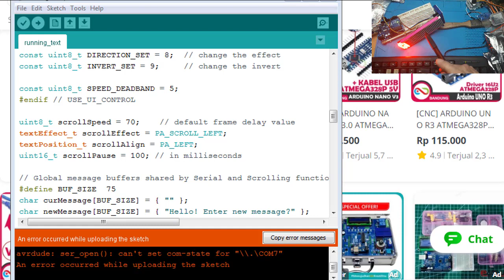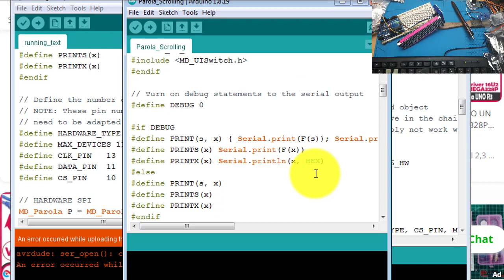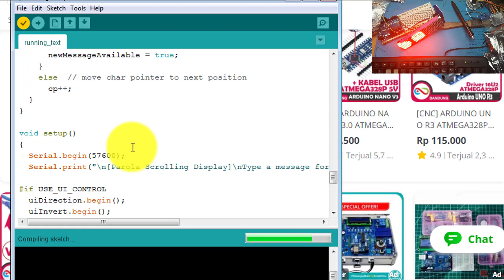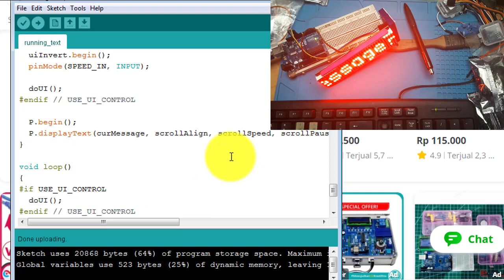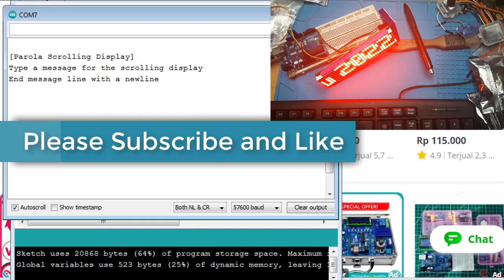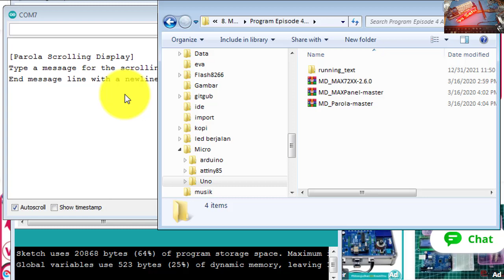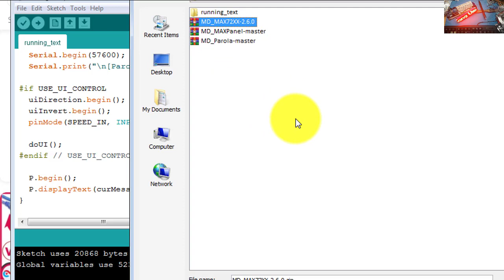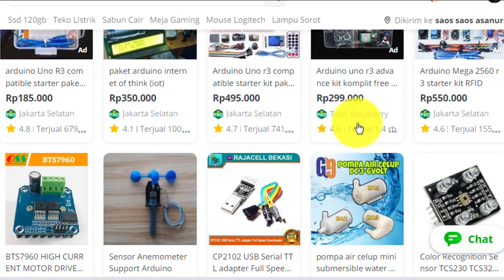arduino project Running Text Arduino Uno led Matrix MD7219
Video ini menjelaskan cara membuat text berjalan dengan menggunakan arduino Uno.

00:00 tes packman
00:06 komponen yang dibutuhkan
00:33 cara membuka software
01:44 software text berjalan
4:20 serial monitor
4:52 Selamat tahun baru
6:26 library yang dibutuhkan
6:40 cara memasukan library

Apa itu Arduino Uno?
Arduino Uno adalah salah satu development kit mikrokontroler yang berbasis pada ATmega28.
Arduino Uno merupakan salah satu board dari family Arduino. Ada beberapa macam arduino bard seperti Arduino Nano, Arduino Pro Mini, Arduino Mega, Arduino Yun, dll. Namun yang paling populer adalah Arduino Uno.
Arduino Uno R3 adalah seri terakhir dan terbaru dari seri Arduino USB.
Modul ini sudah dilengkapi dengan berbagai hal yang dibutuhkan untuk mendukung mikrokontroler untuk bekerja, tinggal colokkan ke power suply atau sambungkan melalui kabel USB ke PC, Arduino Uno ini sudah siap bekerja.
Arduino Uno board memilki 14 pin digital input/output, 6 analog input, sebuah resonator keramik 16MHz, koneksi USB, colokan power input, ICSP header, dan sebuah tombol reset.
Spesifikasi Arduino Uno
Berikut spesifikasi teknis dari Arduino Uno R3 board
 Mikrokontroler ATmega328
 Catu Daya 5V
 Teganan Input (rekomendasi) 7-12V
 Teganan Input (batasan) 6-20V
 Pin I/O Digital 14 (dengan 6 PWM output)
 Pin Input Analog 6
 Arus DC per Pin I/O 40 mA
 Arus DC per Pin I/O untuk PIN 3.3V 50 mA
 Flash Memory 32 KB (ATmega328) dimana 0.5 KB digunakan oleh bootloader
 SRAM 2 KB (ATmega328)
 EEPROM 1 KB (ATmega328)
 Clock Speed 16 MHz

Apa Fungsi Arduino Uno?
Sebagaimana kita ketahui, dengan sebuah mikrokontroler kita dapat membuat program untuk mengendalikan berbagai komponen elektronika.
Dan fungsi Arduino Uno ini dibuat untuk memudahkan kita dalam melakukan prototyping, memprogram mikrokontroler, membuat alat-alat canggih berbasis mikrokontorler.

Pemrograman Arduino Uno
Memprogram Arduino sangat mudah, karena sudah menggunakan bahasa pemrograman tingkat tinggi C++ yang mudah untuk dipelajari dan sudah didukung oleh library yang lengkap.

Panduan lengkap pemrograman Arduino dan contoh contoh programnya dapat dipelajari disini

Arduino IDE
Arduino Uno board didukung oleh software Arduino IDE (Integrated Development Environtment).
Dengan Arduino IDE inilah kita melakukan pemrograman, melakukan kompilasi program, debugging dan proses download ke Arduino boardnya.
Dengan sekali klik, program yang sudah kita buat langsung tercompile dan terdownload ke mikrokontroler yang ada di Arduino Board.
Dan Arduino akan langsung bekerja sesuai dengan program yang keinginan kita.

MAX7219 LED DOT MATRIX MODULE 8x8 4-IN-1 32X8 RUNNING TEXT DISPLAY
Bagi agan yang ingin membuat sebuah project Mini Runnig Text maka ini lah module-nya gan, dengan jumlah 4 module yang telah menjadi satu ((4 buah 8x8 RED LED Dot Matrix ) dengan IC MAX7219 yang sudah terangkai secara cascade dalam 1 board, Sehingga penggunaan module ini sangat mudah dibanding yang terpisah-pisah tentunya . Module ini juga memakai komponen SMD sehingga tak ada komponen yang terlihat atau tertutupi sepenuhnya oleh LED Dot Matrix-nya. 4 Buah modul masih kurang? maka module ini juga bisa di sambung loh gan.
Spesifikasi :
- Dot Matrix LED color: Red
- Total pixel: 32x8 pixel
- Operating Voltage: 5V
- Communication: Serial SPI
- Dimensions: 12,8cm x 3,2cm x 1,3cm
- Fixing screws with 16 holes with a diameter 3mm
- Module with input and output interfaces, support for cascading multiple modules

Aplikasi :
- Mini Running Text
- Display Jam Digital
- Display Project
- Papan Score
- Papan Iklan
- Display keterangan Meja Kantor